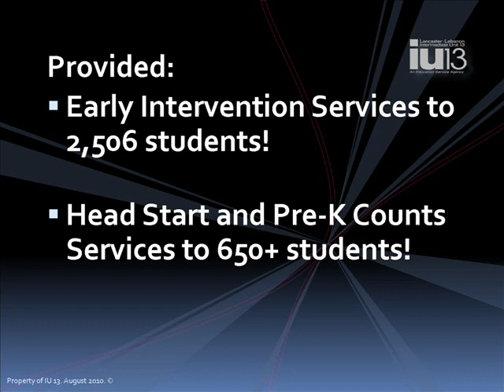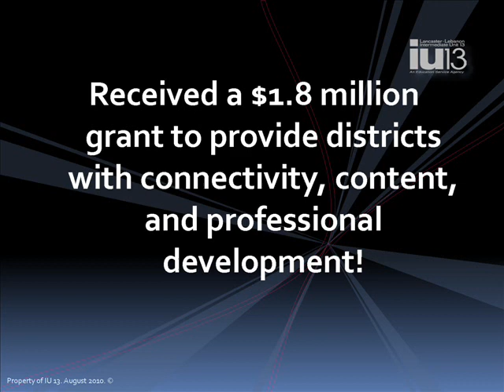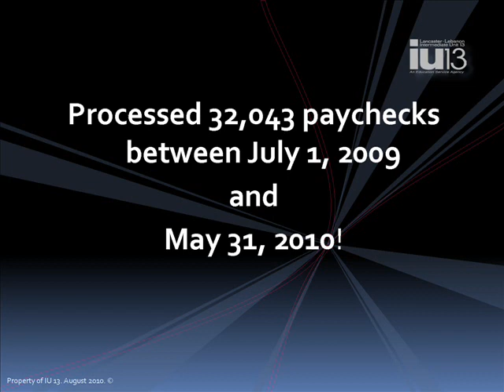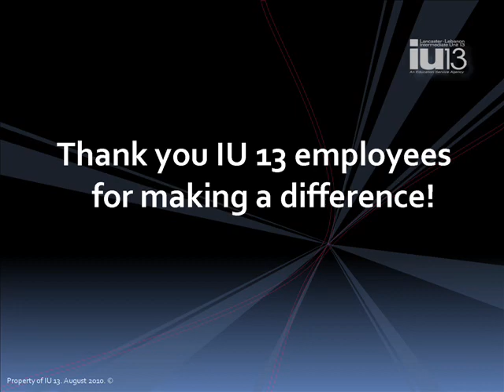IU 13 Celebrations-Opening Day 2010_0001.wmv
Lancaster-Lebanon IU 13 celebrations from the 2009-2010 school year as shared at IU 13 Opening Day in August 2010.